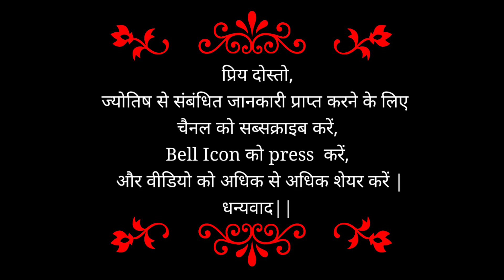केतु का राशि परिवर्तन तुला में | 45 दिन बाद केतु मचाएंगे धमाल | दुनिया में बढ़ेगी आर्थिक समस्या